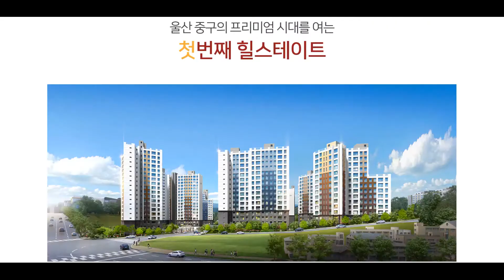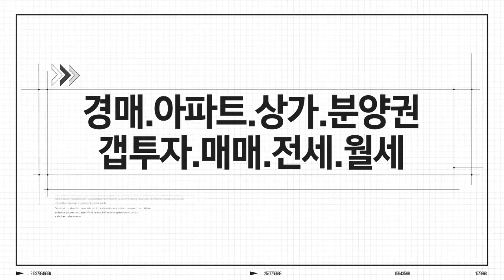울산 복산 힐스테이트 모델하우스 360도 FULL-HD 내부영상.울산신규분양아파트/울산신축아파트/울산신혼부부아파트추천/내집마련/내집갖기/아파트정보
분양가: 26,000~40,000 만원
입주일: 2024년 04월
규   모: 1단지 지하2층~지상16층 6개동 465세대
             2단지 지하2층~지상19층 6개동 539세대
위   치: 1단지 울산광역시 중구 복산동 650-1
             2단지 울산광역시 중구 복산동 658-4